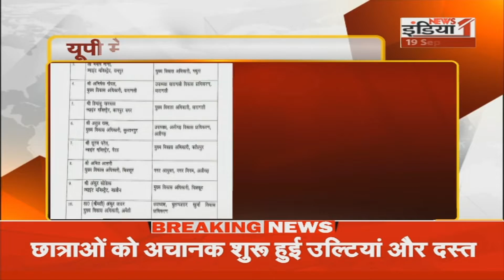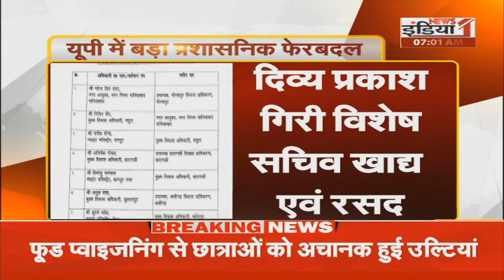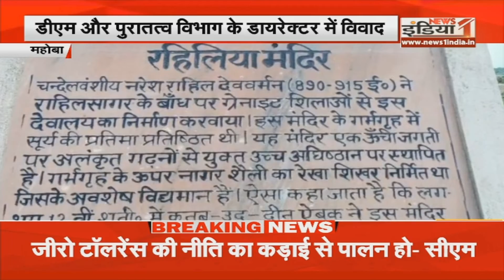Lucknow : यूपी में 17 IAS अधिकारियों के तबादले || UP News || CM Yogi || News1India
Airtel - 350,
Netvision - 219,
RCN - 403,
UCN-223
Alisha Digital- 285
HDS- 127

We are also available on:
MX Player
JIO TV